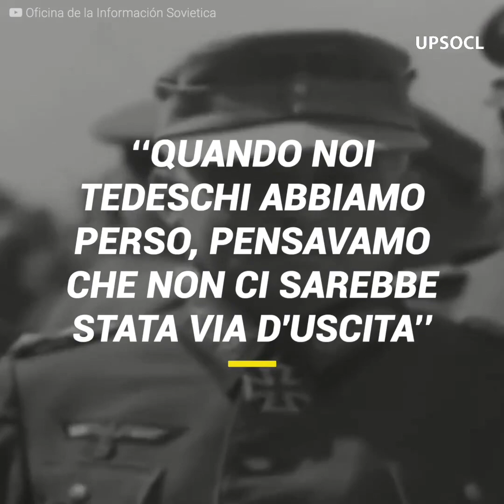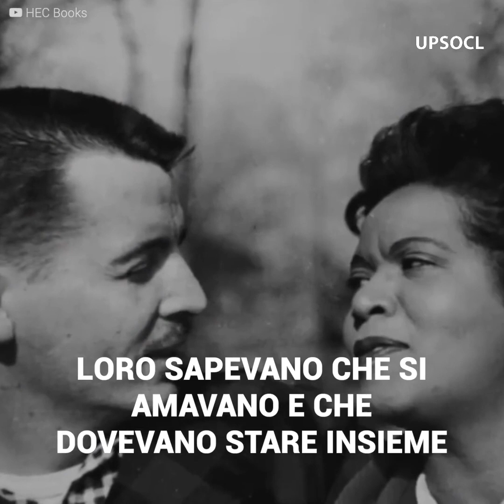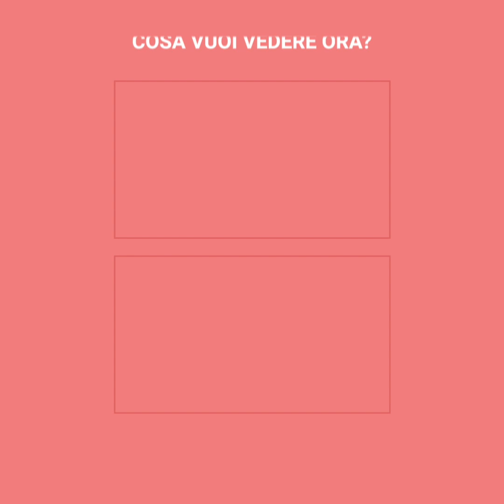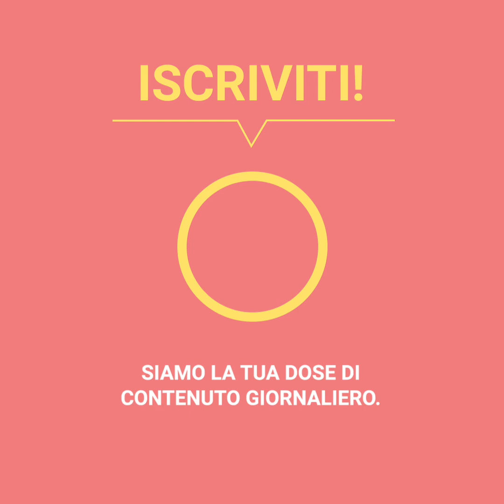L'insolita relazione tra un'infermiera di colore e un soldato nazista | Positivo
La storia d'amore di Friedrich e Elinor è abbastanza insolita. Lui era un soldato tedesco nazista e lei un'infermiera di colore della fazione nemica. Sembrava che dovessero essere i peggiori nemici, ma contro ogni pronostico si sono innamorati.
Quando lei lo vide in quella mensa, ha subito saputo che la sua vita sarebbe cambiata per sempre.